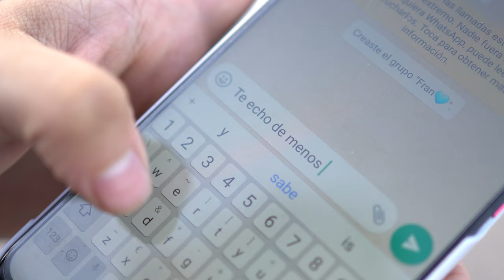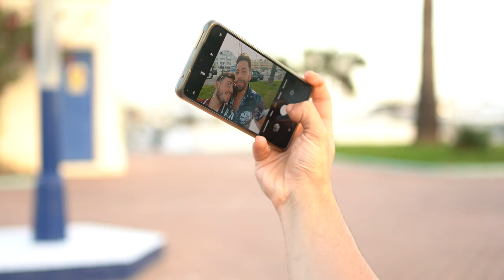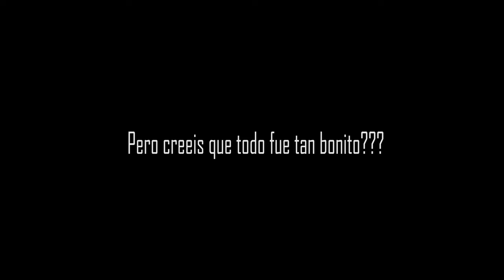Preboda Francis y Jose con tomas falsas